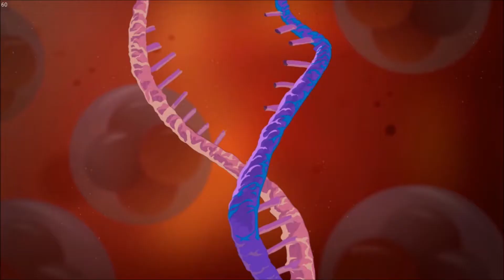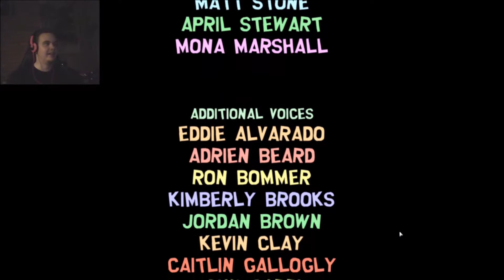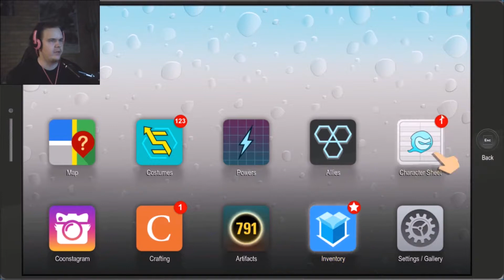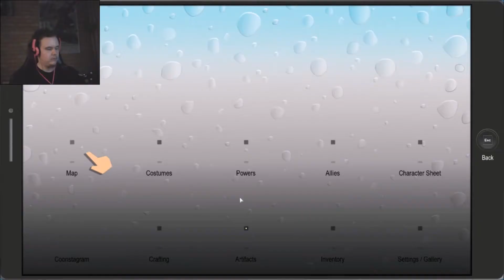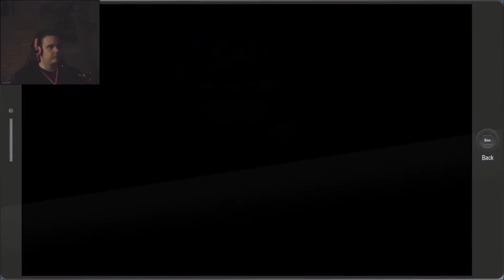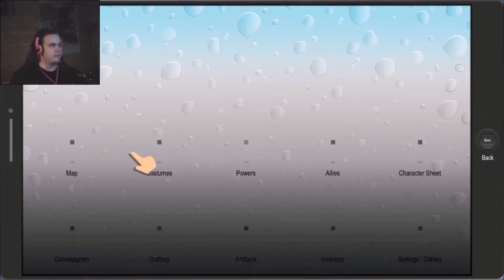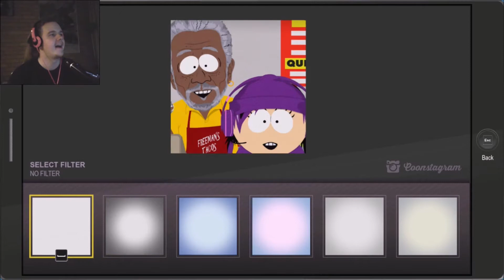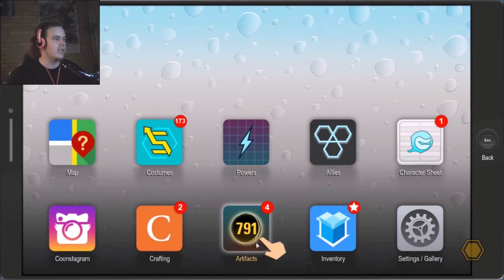South Park TFBW #10 - The Final Fart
The final part of the original game with the first ½ hour being official gameplay while the rest is achivement hunting, there is most likely even more thing to do out there. But this is the end of the story, but not the end of the game with DLC, Enjoy!

Don't forget to check out my Twitch channel to see the full unedited episodes and other casual gameplay!